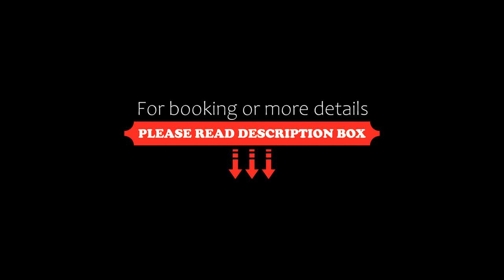Agriturismo Podere Del Lepre, San Quirico, Italy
About Property:
You're eligible for a Genius discount at Agriturismo Podere Del Lepre! To save at this property, all you have to do is sign in.
Offering panoramic views of the Tuscan countryside, Agriturismo Podere Del Lepre is set in over 80 hectares of private farmland and woods. The main farmhouse dates back to the late 1700s.

Podere Del Lepre is just outside San Quirico in an interesting archaeological area that comprises the village...
Property Type: Hotel
Address: Case Sparse del Lepre 1, 58010 San Quirico, Italy
Searching For
1. Agriturismo Podere Del Lepre - San Quirico - Italy
2. Agriturismo Podere Del Lepre - San Quirico - Italy Address
3. Agriturismo Podere Del Lepre - San Quirico - Italy Rooms
4. Agriturismo Podere Del Lepre - San Quirico - Italy Amenities
5. Agriturismo Podere Del Lepre - San Quirico - Italy Offers and Deals
Audio Credit:
Track Title: Subway Dreams
Artist: Dan Henig